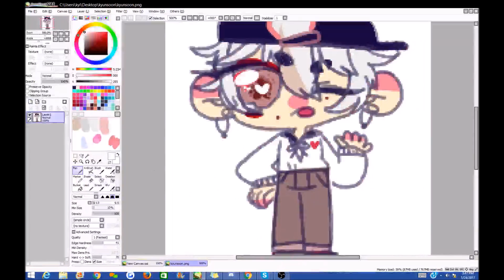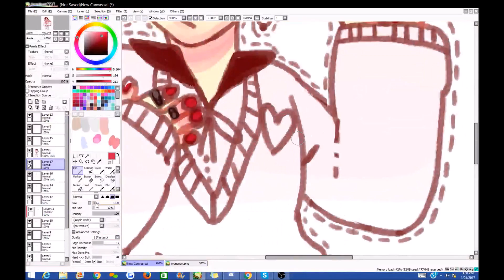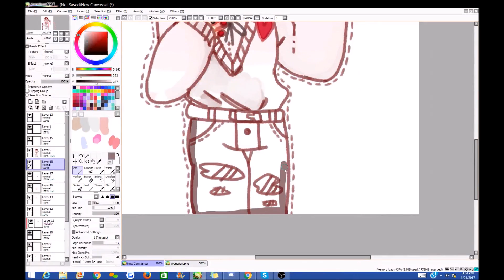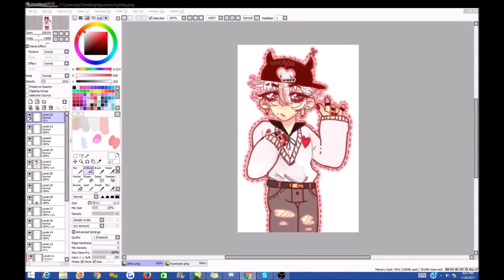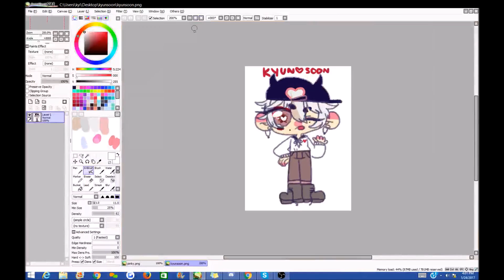lover boy( SPEEDPAINT )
EXCUSE THE LOW QUALITY SORRY ABOUT THAT im fixing stuff still oops
talamak: toro y moi
baby blue: king krule